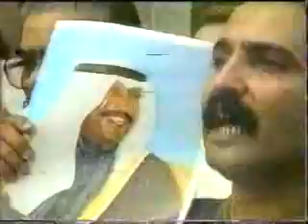اول مظاهره كويتيه بعد الغزو العراقي